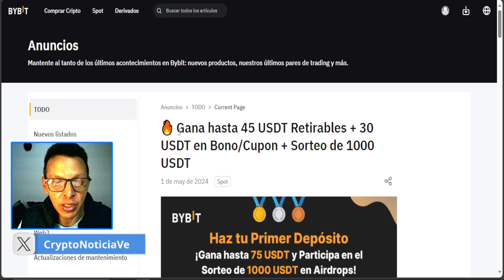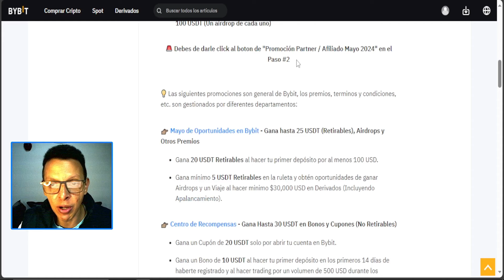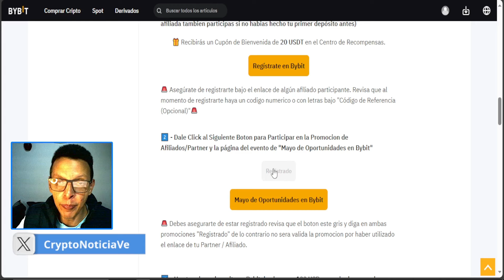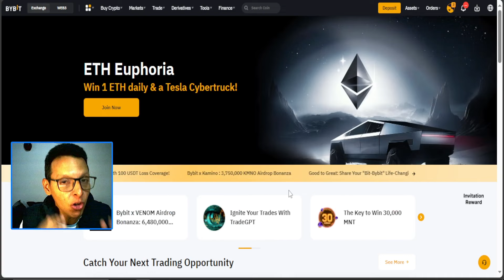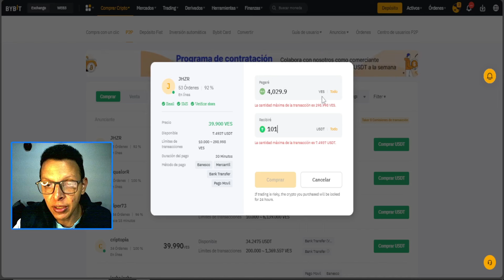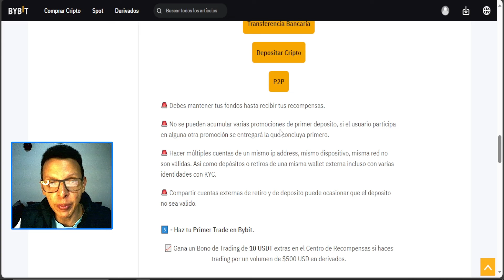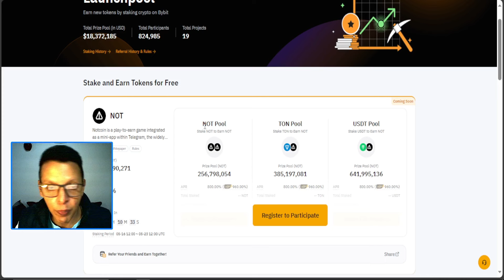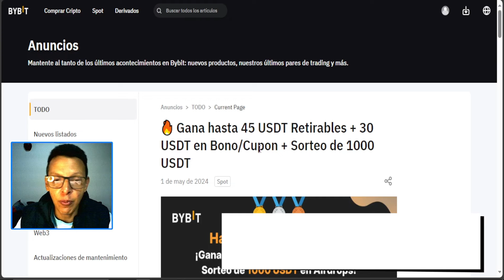GANA 45 USDT RETIRABLE + UN LAUNCHPOOL DE NOTCOIN EN BYBIT - OPORTUNIDAD DE ORO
Gana hasta 45 USDT TOTALMENTE RETIRABLES en este evento del mes de Mayo con sólo seguir estos sencillos pasos del video, adicional, Gana criptomonedas todos los días con el LAUNCHPOOL de NOTCOIN, la MEMECOIN de Telegram.

⚜️Visítanos en nuestras redes y obtén información al instante sobre Criptomonedas⚜️